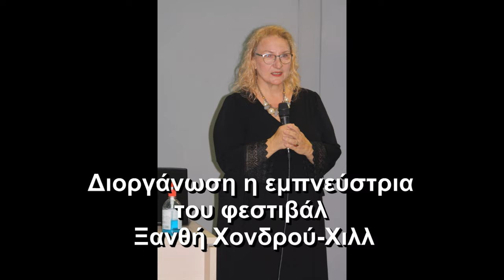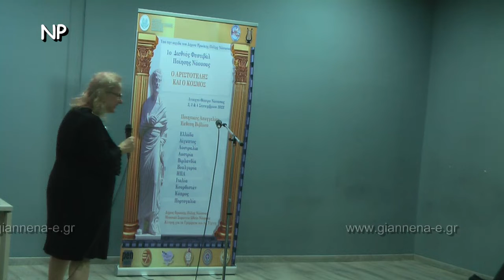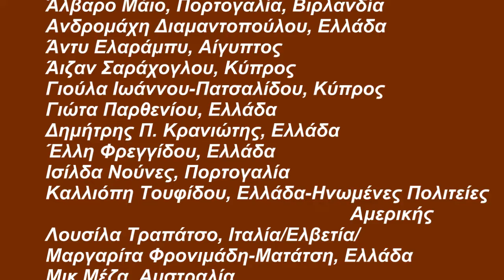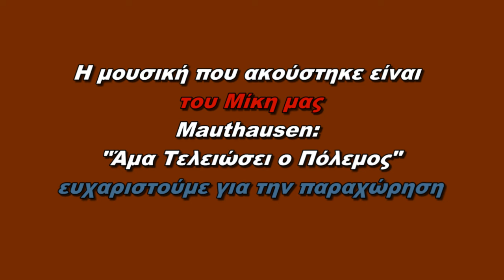16-Μικ Μέζα-1ο Διεθνές Φεστιβάλ Ποίησης Νάουσας «Ο Αριστοτέλης και ο Κόσμος»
Η καρδιά της ποίησης χτύπησε δυνατά στο 1ο Διεθνές Φεστιβάλ Ποίησης Νάουσας
«Ο ΑΡΙΣΤΟΤΕΛΗΣ ΚΑΙ Ο ΚΟΣΜΟΣ»
 TO  ΑΡΓΥΡΟ ΠΟΙΗΤΙΚΟ ΒΡΑΒΕΙΟ «ΑΡΙΣΤΟΤΕΛΗΣ»
Στη Γιαννιώτισσα ποιήτρια  Γιώτα Παρθενίου
Με μεγάλη επιτυχία και λαμπρότητα ολοκληρώθηκε το 1ο Διεθνές Φεστιβάλ Ποίησης Νάουσας «Ο Αριστοτέλης και ο Κόσμος» που πραγματοποιήθηκε από την Παρασκευή 2 Σεπτεμβρίου έως και την Κυριακή 4 Σεπτεμβρίου 2022 στον Πολυχώρο Πολιτισμού ΒΕΤΛΑΝΣ (λόγω καιρικών φαινομένων)!
Το πρώτο διεθνές φεστιβάλ ποίησης, διοργανώθηκε υπό την Αιγίδα του Δήμου Ηρωικής Πόλεως Νάουσας, από το «Mouσικό Σωματείo Ωδείο Νάουσας» και την Κίνηση για τα Γράμματα και τις Τέχνες και έκανε τους ποιητές να λατρέψουν πρώτα από όλα την όμορφη πόλη της Νάουσας και τη φιλοξενία της, αφού έφυγαν με τις καλύτερες εντυπώσεις, όσον αφορά τη διοργάνωση που είχε αναλάβει η ψυχή και εμπνεύστρια του φεστιβάλ Ξανθή Χονδρού-Χιλλ.
Οι προσκλήσεις συμμετοχής των ποιητών έγιναν με γνώμονα την πολιτιστική διπλωματία που στοχεύει στην φιλία και την ειρηνική συνύπαρξη! Έτσι κλήθηκαν ποιητές και οι αντίστοιχες πρεσβείες από όλον τον κόσμο να συμμετέχουν και το αποτέλεσμα ήταν αξιοσημείωτο. Με 22 συμμετοχές από 13 χώρες από όλον κόσμο ξεκίνησε δυναμικά το πρώτο διεθνές φεστιβάλ της Νάουσας! «Η καρδιά της ποίησης χτυπά στη Νάουσα» έγραψε ο πολυβραβευμένος, στην Ελλάδα και στο εξωτερικό, ποιητής Δημήτρης Π. Κρανιώτης σε ένα σχόλιο του για το φεστιβάλ αυτό.
Στους συμμετέχοντες ποιητές απονεμήθηκαν τιμητικά διπλώματα συμμετοχής καθότι όλοι τους θεωρούνται σημαντικοί ποιητές στο χώρα τους και σηματοδοτούν τον δρόμο του 1ου Διεθνούς Φεστιβάλ Ποίησης Νάουσας. Επίσης βραβεύτηκαν για το συνολικό τους ποιητικό έργο με τα ποιητικά βραβεία «Αριστοτέλης» τρεις Έλληνες ποιητές και τρεις ποιητές από το εξωτερικό. Τα βραβεία απένειμε στην τελετή λήξης ο Αντιδήμαρχος Πολιτισμού του Δήμου της Ηρωϊκής Πόλης Νάουσας Γιώργος Τριανταφύλλου. Τα ποιήματα όλων των συμμετεχόντων ποιητών θα συμπεριληφθούν σε ψηφιακή ανθολογία, ενώ για τους δυο χρυσούς νικητές των βραβείων θα γίνει μετάφραση από την Ξανθή Χονδρού-Χιλλ, επιλεγμένων ποιημάτων τους στα αγγλικά του βραβευμένου Έλληνα ποιητή και στα ελληνικά του βραβευμένου ξένου ποιητή. Τα βιβλία με τα μεταφρασμένα ποιήματα των χρυσών νικητών θα παρουσιαστούν στο επόμενο διεθνές φεστιβάλ ποίησης στη Νάουσα:
ΠΟΙΗΤΙΚΑ ΒΡΑΒΕΙΑ «ΑΡΙΣΤΟΤΕΛΗΣ» 2022
ΕΛΛΗΝΕΣ ΠΟΙΗΤΕΣ:
ΧΡΥΣΟ ΠΟΙΗΤΙΚΟ ΒΡΑΒΕΙΟ «ΑΡΙΣΤΟΤΕΛΗΣ»
Δημήτρης Π. Κρανιώτης
ΑΡΓΥΡΟ ΠΟΙΗΤΙΚΟ ΒΡΑΒΕΙΟ «ΑΡΙΣΤΟΤΕΛΗΣ»
Γιώτα Παρθενίου
ΧΑΛΚΙΝΟ ΠΟΙΗΤΙΚΟ ΒΡΑΒΕΙΟ «ΑΡΙΣΤΟΤΕΛΗΣ»
Ντίνος Κουμπάτης
ΞΕΝΟΙ ΠΟΙΗΤΕΣ :
Isilda Nunes [Πορτογαλία)
Bob Whelan [ΗΠΑ]
Hussein Habash [Κουρδιστάν]
ΕΙΔΙΚΟ ΒΡΑΒΕΙΟ:
ΠΟΙΗΤΙΚΟ ΒΡΑΒΕΙΟ ΕΙΡΗΝΗΣ «ΑΡΙΣΤΟΤΕΛΗΣ»
Γιούλα Ιωάννου-Πατσαλίδου [Eλληνοκύπρια] & Aycan Sarachoglou  [Τουρκοκύπρια]

Λίστα των Συμμετεχόντων Ποιητών
Μουσικοί
Δόξα Γουργουλιάτου, Σοπράνο/Αναστάσης Κετίκογλου, Πιάνο/Τρύφωνας Παρπούλας, Κιθάρα,Μπουζούκι και Άννα (Τζεϊντ) Χιλλ, Ελλάδα, μουσικός.

Μαργαρίτα Φρονιμάδη-Ματάτση
Αρχιτέκτων- ποιήτρια